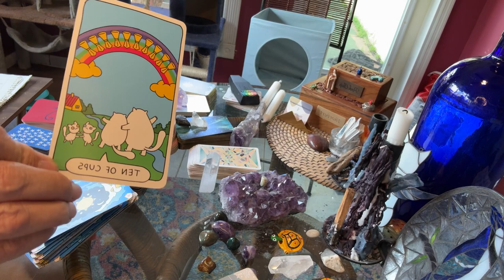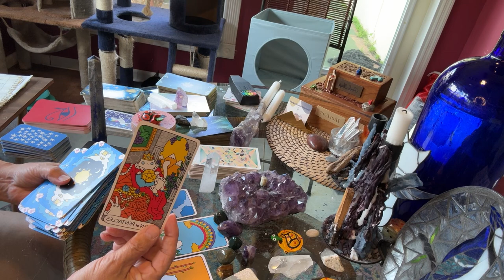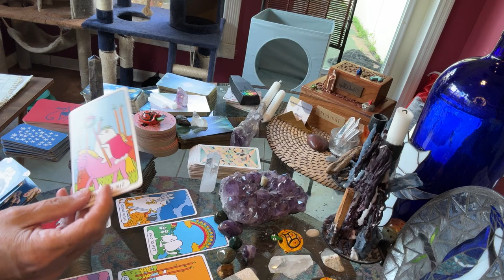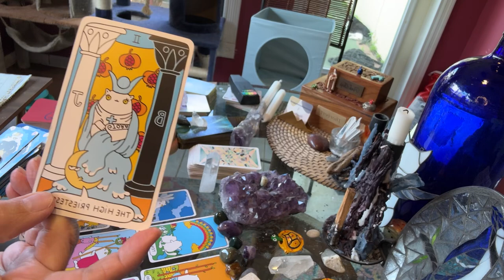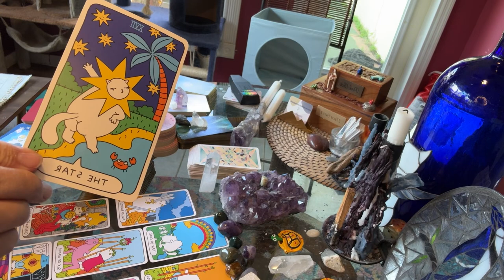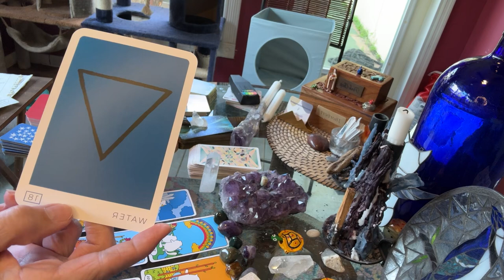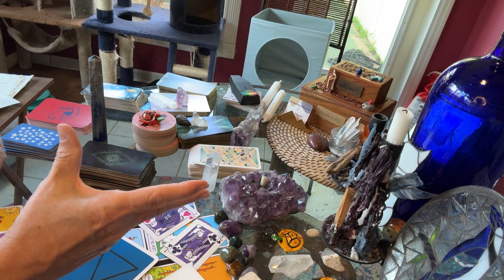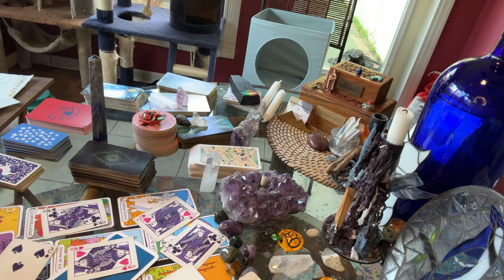Taurus focused tarot August 2024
Taurus may be speaking their truth about the continual “ giving” they seem to do. Or Taurus could be hearing from a loved one who has been giving and has reached their backstop. Financial gain around opportunities you have cast, and victory is here with the Fool. Taurus has a looking good August 2024
Offers around relationships look super, especially New love.